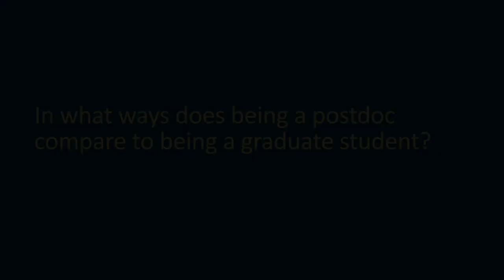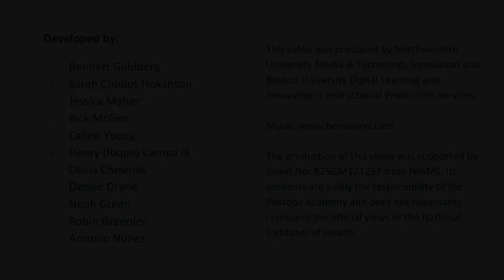Module 1 Video 3: Similarities and Differences between being a Grad Student and Postdoc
Interviews with multiple postdocs and career professionals on the difference in roles for graduate students and postdocs.